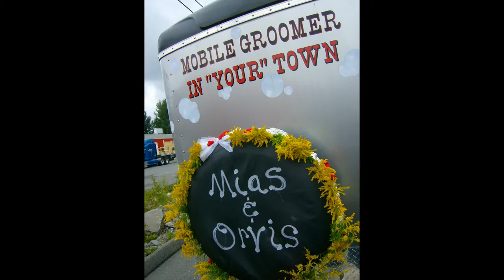Standard Poodle up cycle wedding day parade march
recycled doggie wear:. men's shirt repurposed into a doggie groom outfit, flower girl's dress into a doggie bridal gown. ENJOY this short clip!